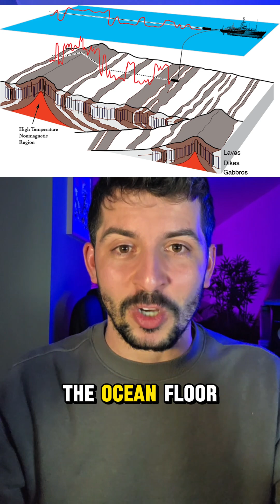Why Scientists Are 100% Sure Pangea Was REAL